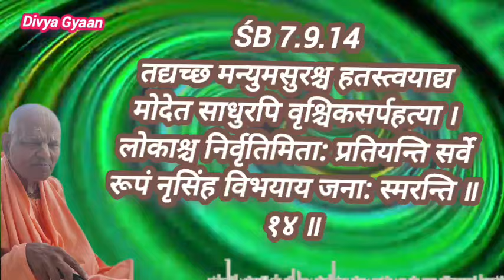0308 9th days AM SB 7.9.12-16, Narsimha avatar, Haridwar 2013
0308 9th days AM SB 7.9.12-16, Narsimha avatar, Haridwar 2013

भगवान नरसिंह देव का रूप की महिमा
The glory of the form of Lord Narasimha Dev

Album: 25SB 7.07-09_Narsimha avatar, Haridwar 2013

Prahalad Maharaj ki mahima
narshimha bhagavan ki mahima
Bhakta prahalad ki Katha

Narsimha avatar Katha 17

Srimad Bhagavad sloka SB 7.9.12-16

Iskcon desitree